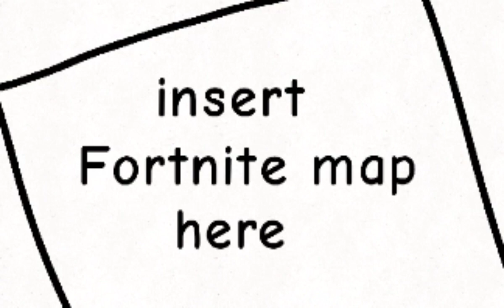Chug Jug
oh god I actually did it

I'm sorry for not doing the whole thing
I didn't think I could lipsync the rest D:

here's the og thank you for the suggestion Stuffy ^-^